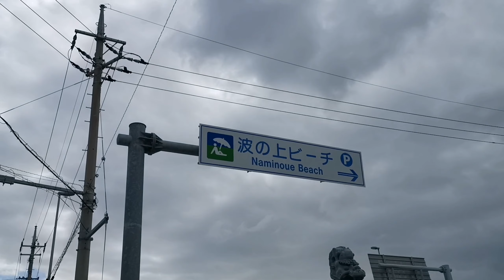Seaman vlog | Shoreleave in Naha Japan | Naminoue Beach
Just a simple short vid that I made during my shoreleave in Naha Japan. (backlogs)